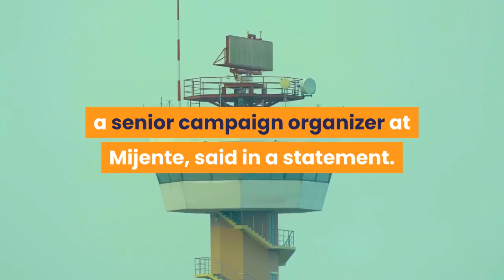AOC called for investigation on Palantir before it went public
Rep. Alexandria Ocasio-Cortez sent a letter to the Securities and Exchange Commission on Sept. 17 requesting an investigation on Palantir. Tom Brenner/Reuters/Bloomberg via Getty ImagesTwo lawmakers called on the Securities and Exchange Commission to investigate Palantir before it could make a public listing -- which the surveillance company did on Wednesday. In the letter, Rep. Alexandria Ocasio-Cortez, a Democrat from New York, and Rep. Jesús G. Garcia, a Democrat from Illinois, pointed at multiple concerns surrounding Palantir, a company chaired by PayPal co-founder Peter Thiel. For more like thisSubscribe to the CNET Now newsletter for our editors' picks of the most important stories of the day. The company works with government agencies and police departments across the US and in countries like Qatar, providing surveillance technology and data analytics to track and follow people. A BuzzFeed News report on Tuesday found that the Los Angeles Police Department had used Palantir for more than a decade to search for people by physical features including their scars and tattoos. Civil rights groups like Mijente have also argued against Palantir's contracts with Immigrations and Customs Enforcement, which uses the technology to coordinate arrests on immigrants.''Palantir's numerous transparency and governance issues have been flying completely under the radar as they launch their public offering,'' Jacinta Gonzalez, a senior campaign organizer at Mijente, said in a statement. ''We're glad Representatives Ocasio-Cortez and Garcia tasked the SEC with investigating and are eager to find out why the agency has not done so.''Palantir and the SEC didn't respond to a request for comment. Now playing:Watch this:Prepare for a 'new national surveillance system' in order...6:30The letter sent on Sept. 17 called for the SEC to investigate Palantir over its funding from the CIA, its contracts with the Qatar government, its investors and its data protections before it's allowed to go public. The letter was shared with reporters on Wednesday, just hours before Palantir made a public listing. The lawmakers asked for Palantir to disclose information about In-Q-Tel's stake in the company. In-Q-Tel is the CIA's venture capital branch, and has invested in several tech companies that help with surveillance. Ocasio-Cortez and Garcia also raised concerns with Palantir's cybersecurity standards with health data it's obtaining through a contract with the US Department of Health and Human Services and the UK's National Health Service. In August, nearly three dozen health experts warned that the Trump administration's coronavirus database, which Palantir is contracted to work on, could be abused because it's being managed by a private company rather than the Centers for Disease Control and Prevention.